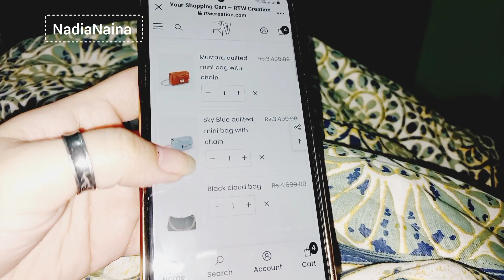Hand bags collection | most elegant trendy bags | new style 2023/2024